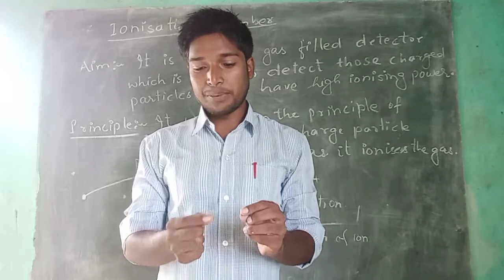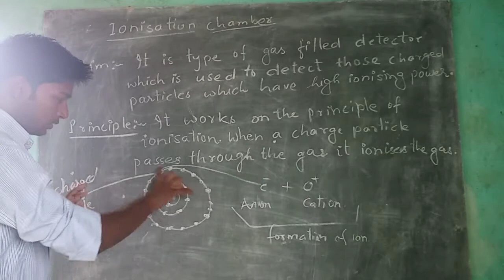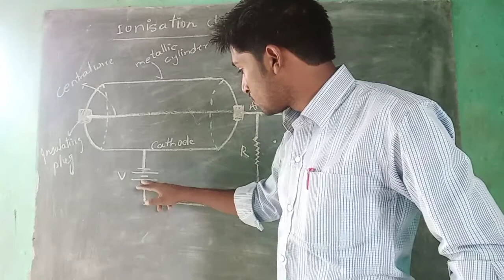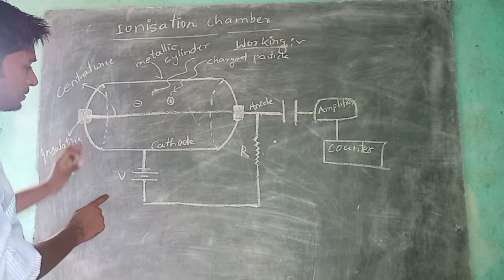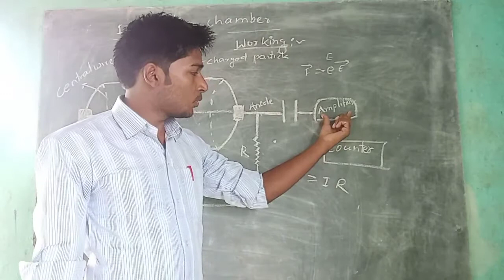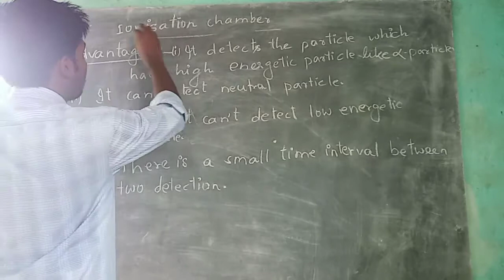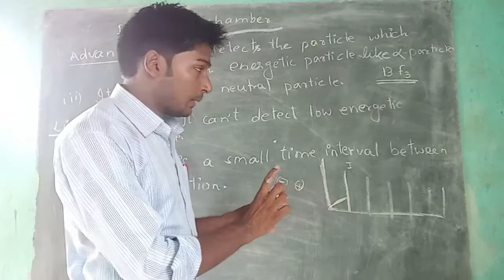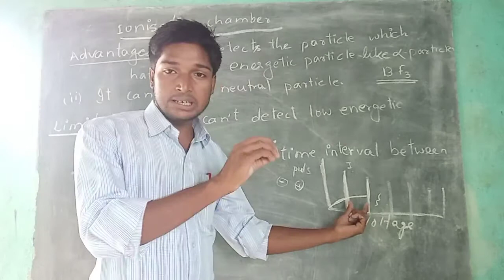Ionisation chamber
Notes of this lecture is .

About channel :- A.K.Physics Classes is that youtube channel which will always ready to help any student of physics and mathematics from st.9 to B.Sc. and even many competitive exam like RRB, Indian Navy, Air force, NDA.

Director:- Arvind Kumar verma